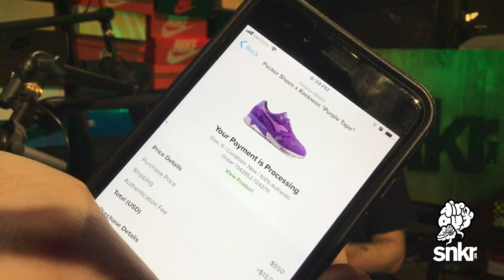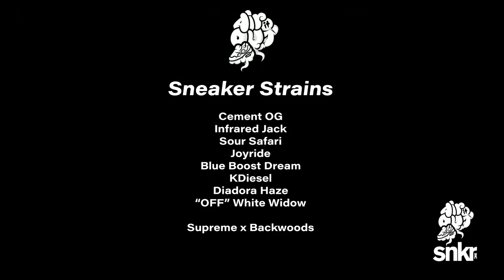Air It Out: Episode 009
Smoke ‘em if you got ‘em! Chill with us as we smoke and talk sneakers...